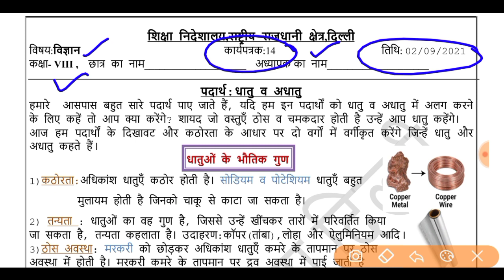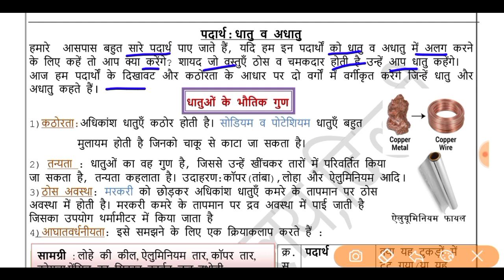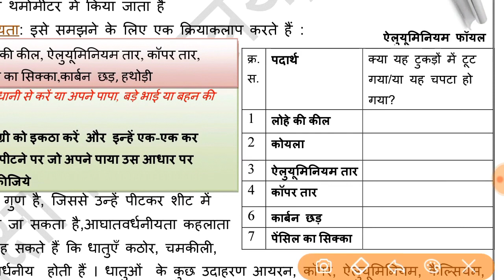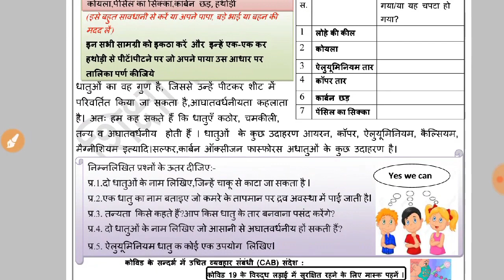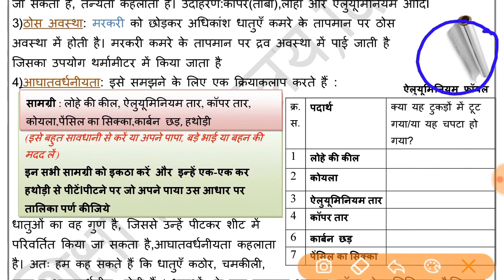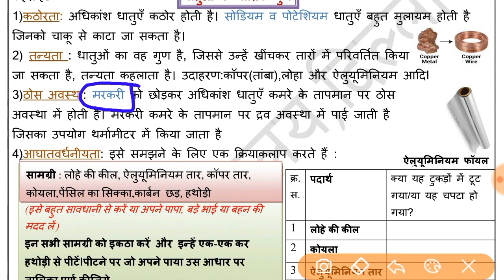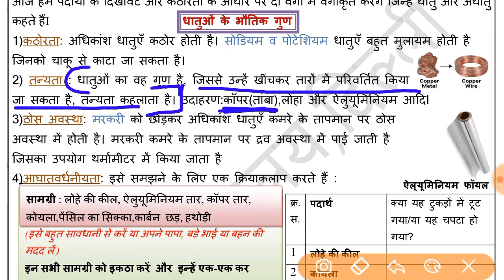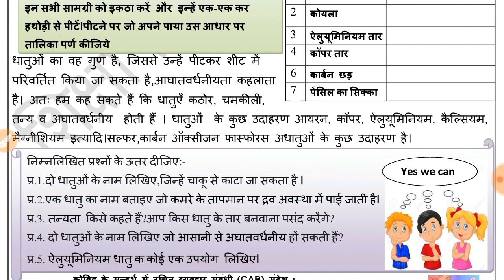Science worksheet 14 class 8 (2/9/21) Hindi medium/worksheet 14 science class8/class8 science